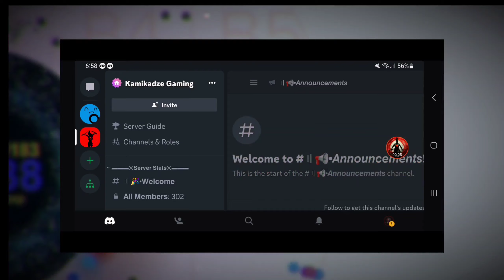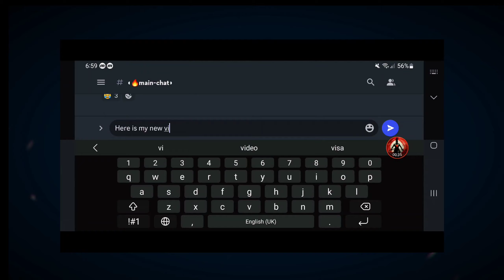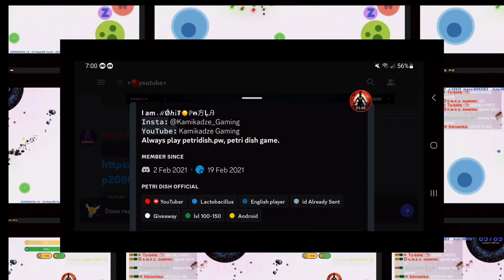YOU CAN BECOME YOUTUBER 🥳 🙃| PETRIDISH GAMEPLAY PART188 | KAMIKADZE GAMING 🎮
►Supporters:  Guys could you please support this two lovely channels ❤ 👌

3. 👈 My Vk Gaming Community About "Petri Dish" please support 🙏 😀